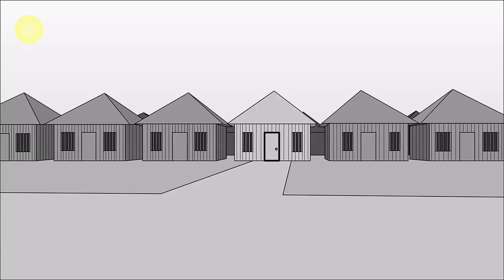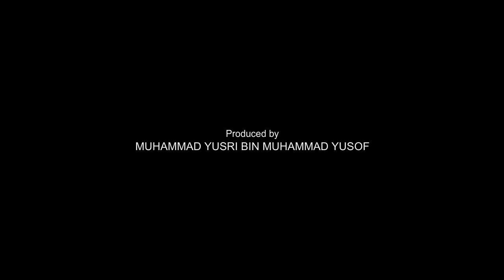Confrontation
This Animation is an Adaptation of an Award-winning Book on Pre-Independence Singapore that is written by Mohamed Latiff Mohamed (and translated from Malay by Shafiq Selamat):

My Thanks to everyone who has helped me during this Animation's Production!